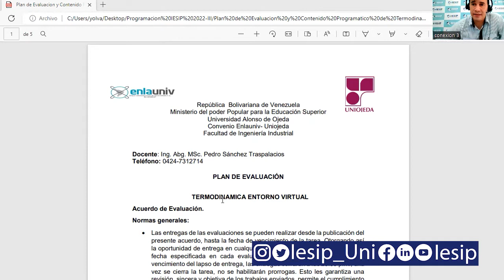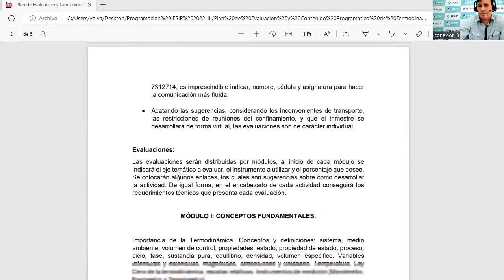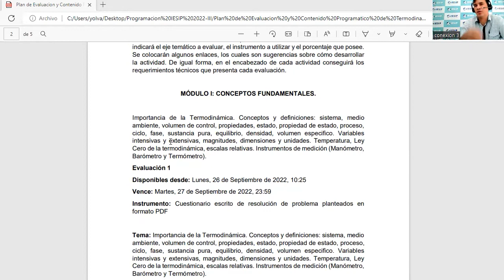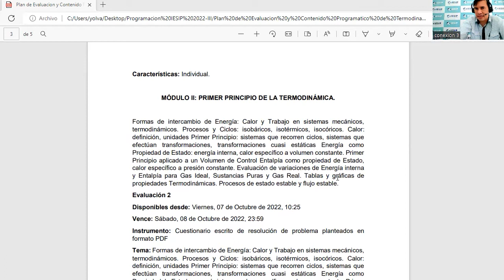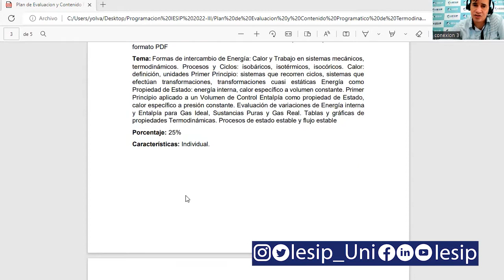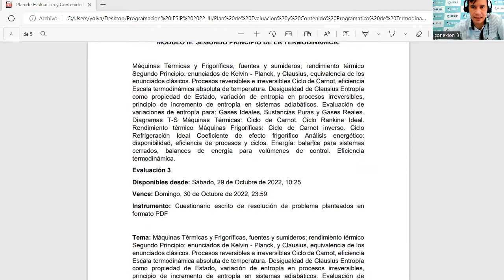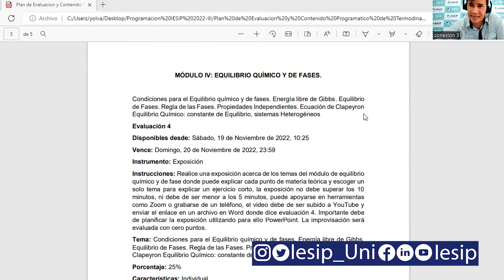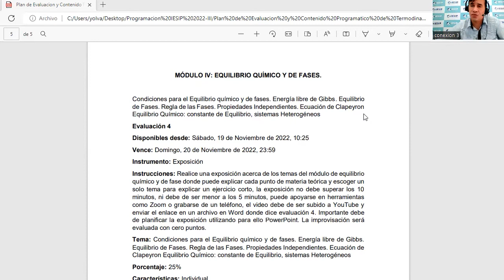|Pregrado| Ingeniería Industrial - Termodinámica - Ing. Pedro Sánchez